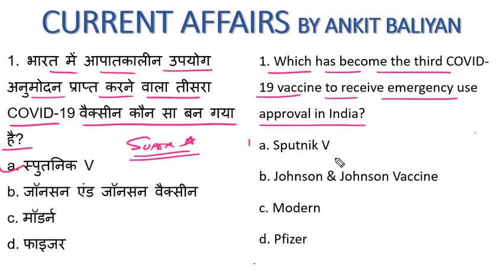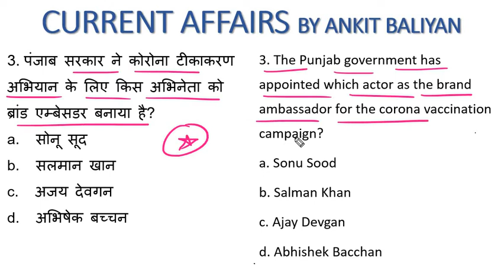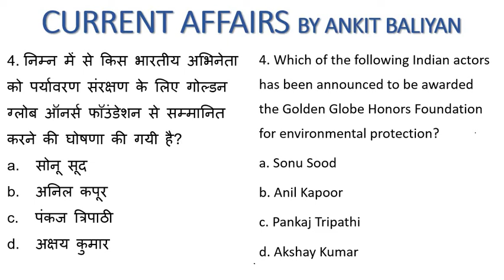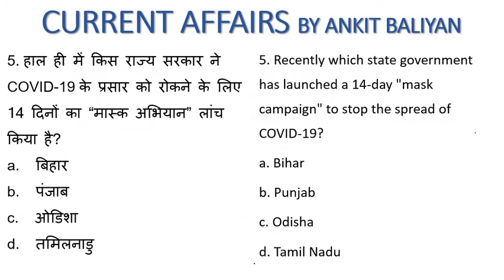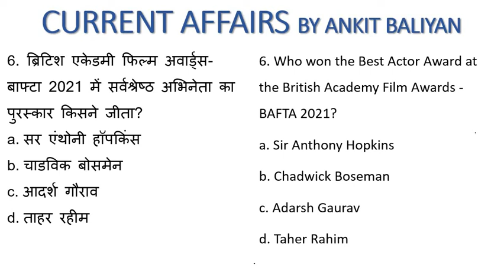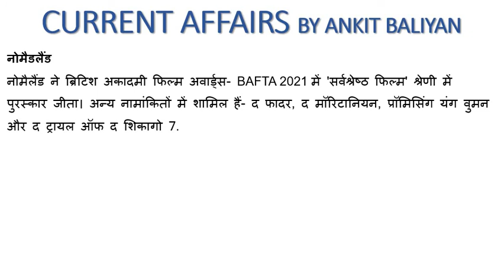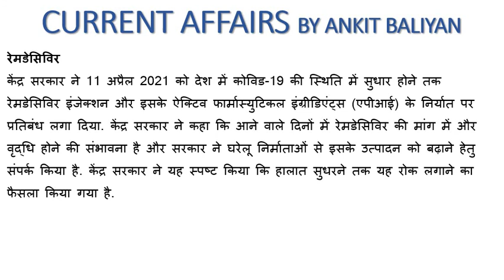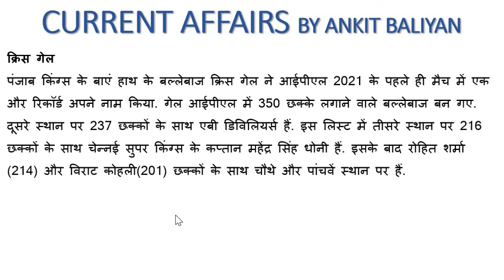15 APRIL 2021| CURRENT AFFAIRS| THE ZORAWAR CLASSES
Hello Aspirants.

KVS PRT/TGT  | KVS PREPARATION | KVS HINDI | KVS ENGLISH | KVS PEDAGOGY | KVS SCIENCE |
KVS PRT/TGT  Complete Information 🔴  हो गया ऐलान |

Step 4 : Check out Amazing courses, and start your preparation for KVS.